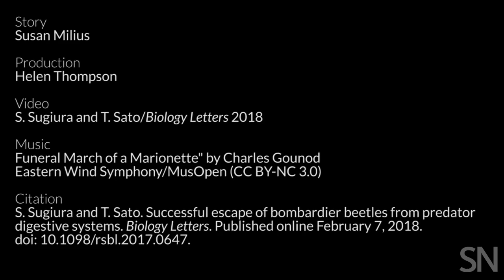How bombardier beetles escape toad stomachs | Science News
Bombardier beetles rely on butt blasts of hot steam and noxious chemicals to not only avoid being eaten but also escape after the fact. The insects’ unsavory emissions upset a toad’s stomach and force it to vomit. The method isn’t foolproof, but it works about half the time.

Credits:

Story
Susan Milius

Production
Helen Thompson

S. Sugiura and T. Sato/Biology Letters 2018

Music
Funeral March of a Marionette" by Charles Gounod

Citation
S. Sugiura and T. Sato. Successful escape of bombardier beetles from predator digestive systems. Biology Letters. Published online February 7, 2018. doi: 10.1098/rsbl.2017.0647.